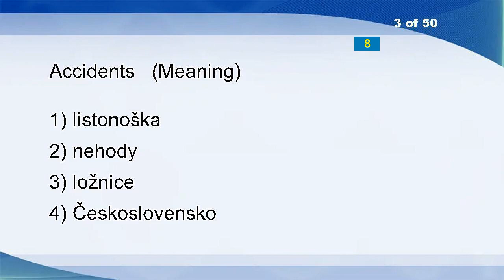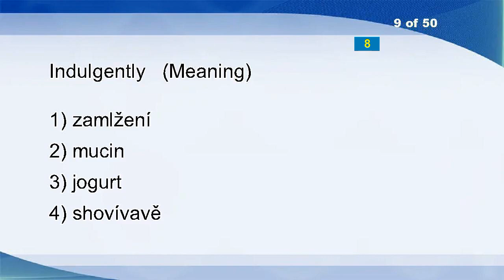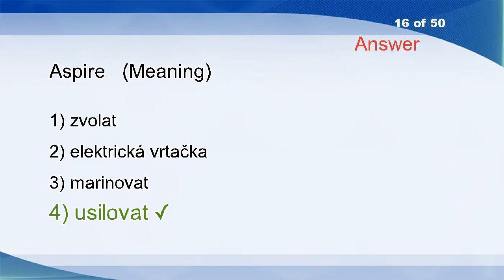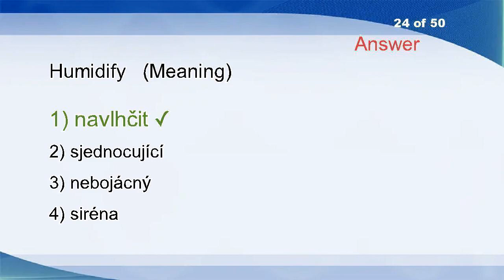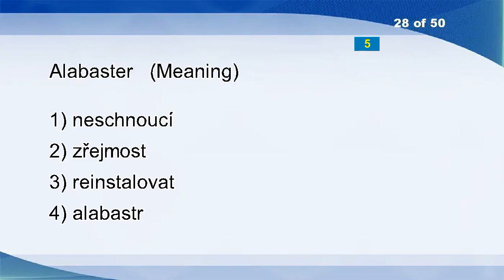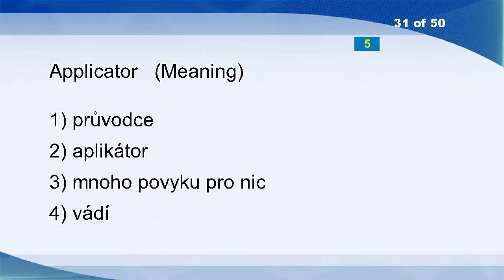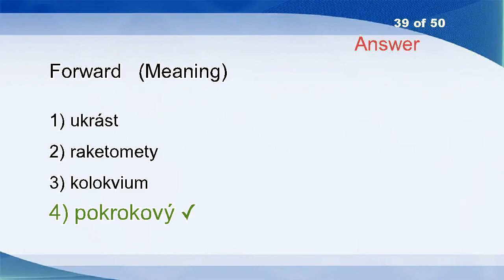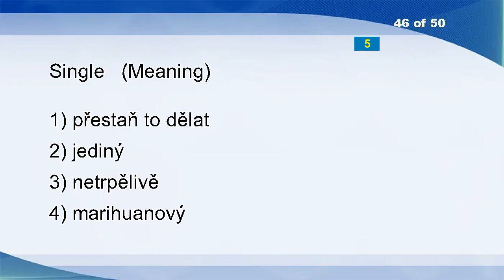English Czech Vocabulary Word Power Test 160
Passion
Prognostic
Accidents
Overbore
Death Duty
Cassette Reservoir
Cheating
Externalized
Indulgently
Lose Game
Settlements
Deliver To
Gathering
Brazen
X-ray Unit
Aspire
Engorge
Service Man
Luminary
Creativity
Hydrogen Bomb
Premonitory
Gas-jet
Humidify
Railway Line
Jazz
Conversing
Alabaster
Merchantable
Insensible
Applicator
Bodacious
Cable-railway
Importance
Serial Killer
Purposive
Dirty Money
Filtration
Forward
Hicks
Quadriceps
Scale Insect
Havoc
Trouble-free
Workstations
Single
Tracer
Abscissa
Frostproof
Piggy-bank